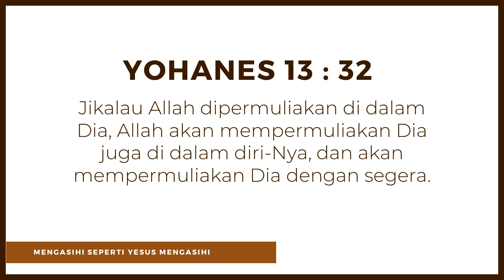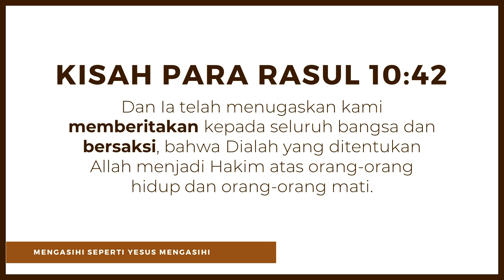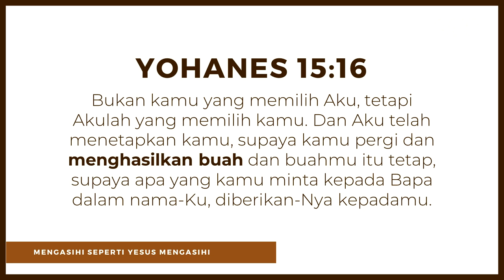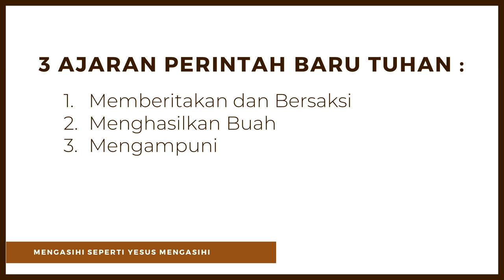GMS MAGELANG - MENGASIHI SEPERTI YESUS MENGASIHI - PDP DAVID FERRYANTO